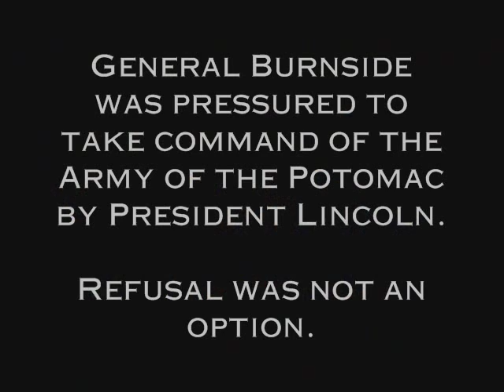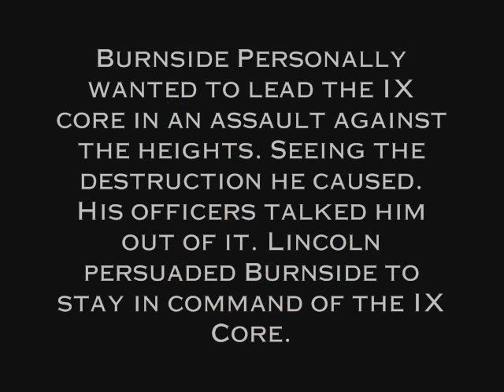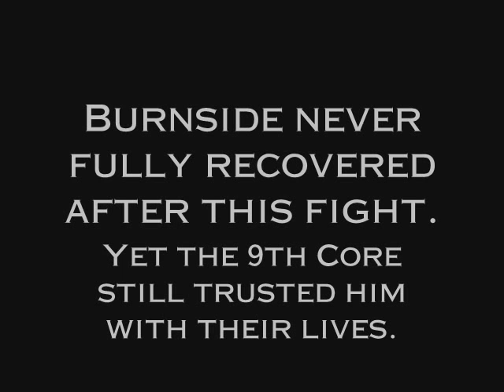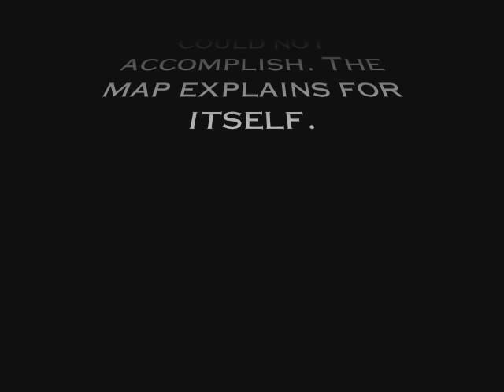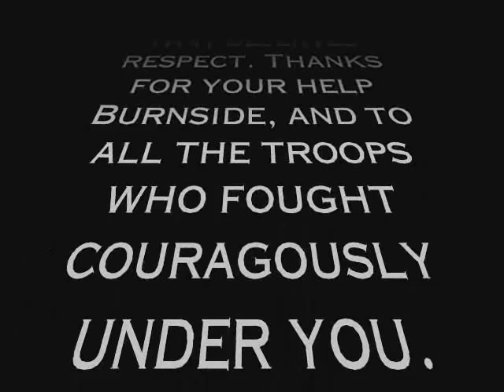Burnside Tribute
One of the most criticized Union Generals during the civil war. This video hopefully will shed some light into why Burnside was a good Corp Commander, and why he shouldnt be blamed for Fredricksburg. The song and pictures I do not take credit for, I just arranged the pictures.